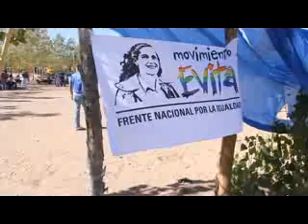Organismos nacionales atendieron en el barrio Belén de Neuquén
Jornada Comunitaria "La Patria es el Otro"
Las agrupaciones kirchneristas de la Provincia de Neuquén, realizaron una intervención en conjunto del estado nacional en el barrio Belén.
"Porque como dice Cristina La Patria es el otro, decidimos generar estas jornadas en los barrios donde queda mucho por hacer en materia de inclusión y justicia social", aseguró el secretario general del Movimiento Evita Marcelo Zúñiga, uno de los coordinadores de la actividad.
Los organismos nacionales con delegación en Neuquén. Agricultura Familiar de la Nación, el Ministerio de Desarrollo Social de la Nación, el ANSES, el PAMI, el Ministerio de Trabajo, etc, estuvieron en el barrio a disposición de los vecinos.
Las organizaciones políticas responsables de la intervención en el oeste de Neuquén, son La Campora, El Movimiento Evita, Kolina, Mesa por la Igualdad, La Guemes, La Jauretche, entre otras.